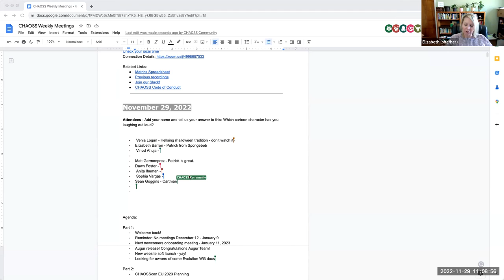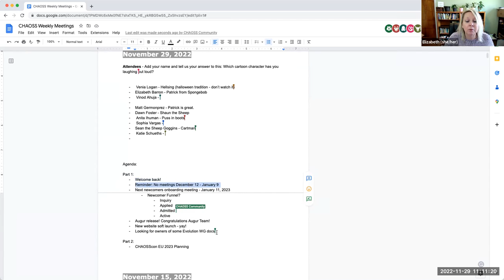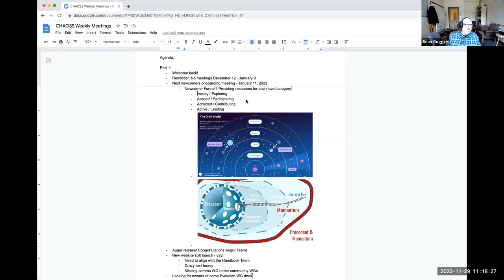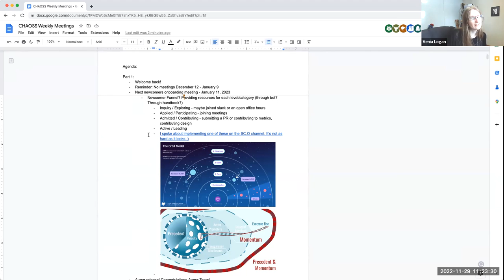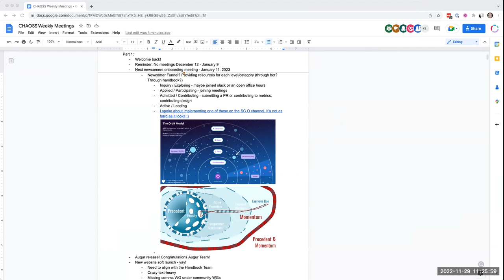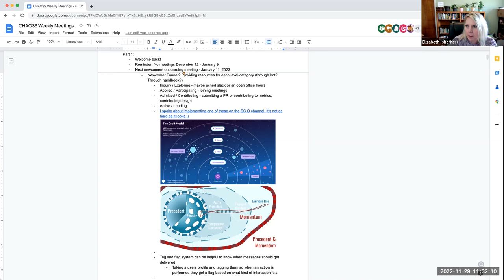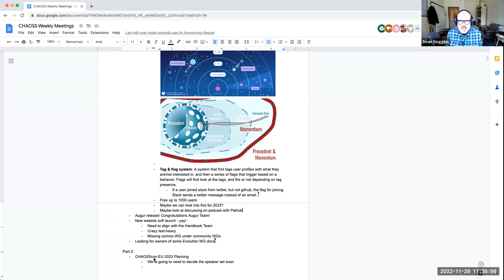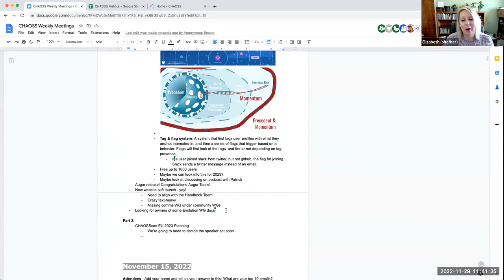CHAOSS Weekly Community Call November 29, 2022